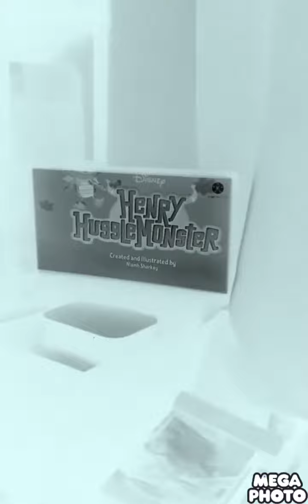15 August 2023